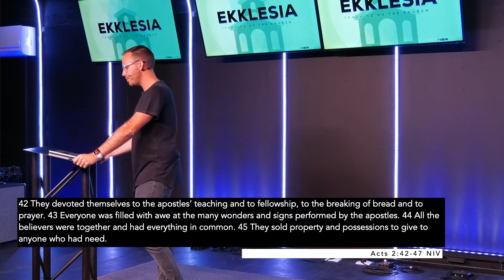Unstoppable Church | Sven Steffens